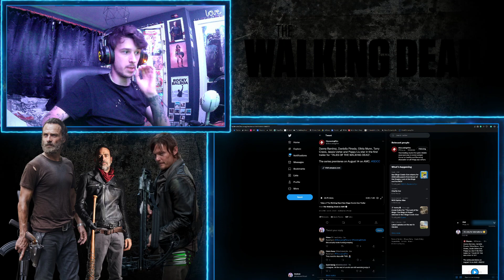Tales of the Walking Dead LIVE SDCC Trailer Reaction!!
1.8 Million+ Followers on Tiktok! Marvel & DC Content Creator!